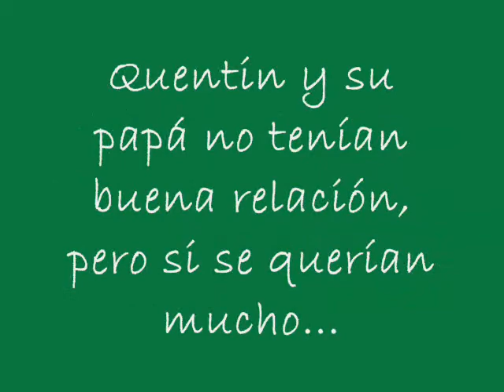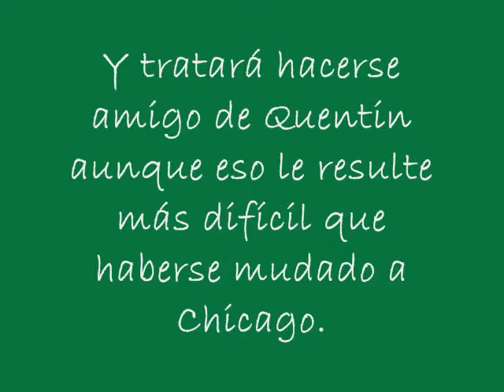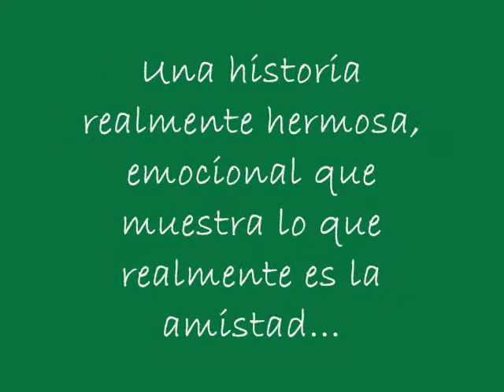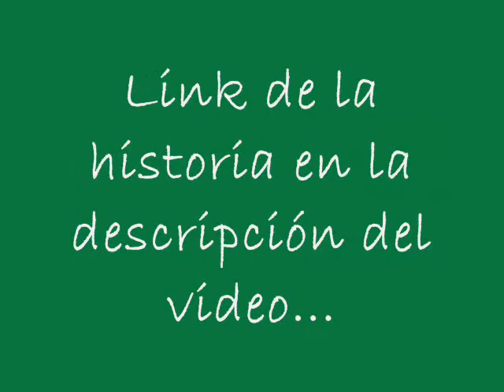See You Again {Dylan O'Brien & Logan Lerman} || Novela en Wattpad || Book Trailer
Espero y lo lean, y también que les haya gustado el trailer, comenten y denle mg.

Wattpad: ELEVENHEROES.

Music.
David Guetta Cover
M83
Wiz Khalifa ft. Charlie Puth